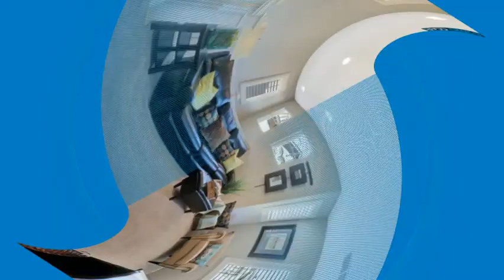139 Elworthy Ranch Dr, DANVILLE, CA 94526 | Michael W. Smith, Realtor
💰$929,900
👍3 beds 3 baths 1,804 sq ft
👉BeautifuL home full of upgrades!
👉Open gourmet kitchen with stainless appliances including white shaker cabinets, gas range, great big peninsula with breakfast bar and lots of storage!
👉Hardwood floors and plantation shutters.
👉Bonus/Loft area could be 4th bedroom.
👉Upstairs laundry room.
👉Master suite with beautiful views of Las Trampas, walk-in closet and en-suite.
👉Great private backyard with paver patio and garden area.
👉The finished garage has fabulous ceiling storage racks.
👉Ideally located close to downtown and trail access via Elworthy Ranch Staging Area leading to Las Trampas foothills.
👉Only attached at garage and one wall of kitchen - the upstairs is not attached. Open Sat & Sun 2/8 and 2/9 from 1-4PM.

*Condition Apply. Call For Details

🏠Michael W Smith, REALTOR